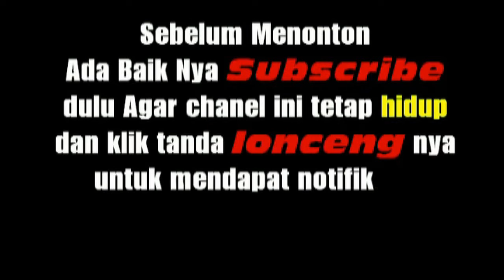RAME BAH ROMBONGAN NI PARBORUON DI PESTA BATAK PERNIKAHAN